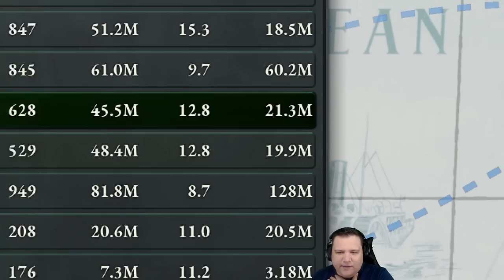🇯🇪 VENGANZA contra ESTADOS UNIDOS | ESPAÑA CARLISTA en VICTORIA 3